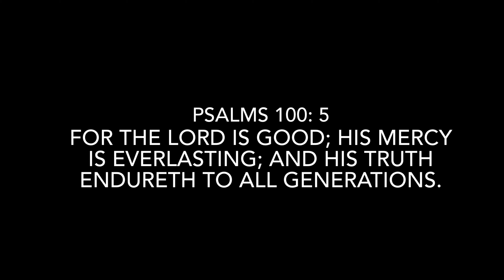Spring Turkey Hunting 2024 Episode 4 Hunter interference.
Walter and Mark have a gobbler answering their calls but he’s a long way off, and another hunter has moved in and has started calling to the gobbler. Can the guys get the gobbler to come in to their setup.